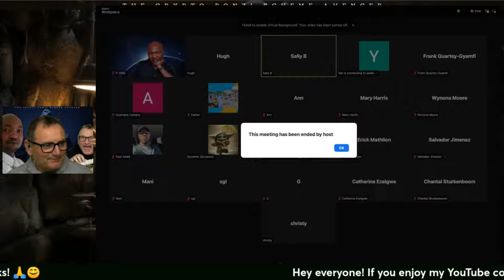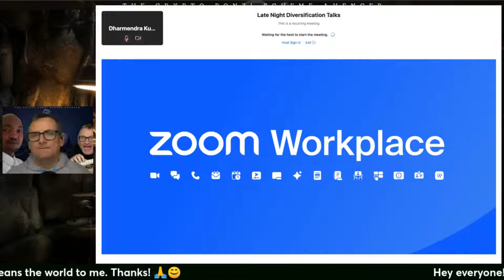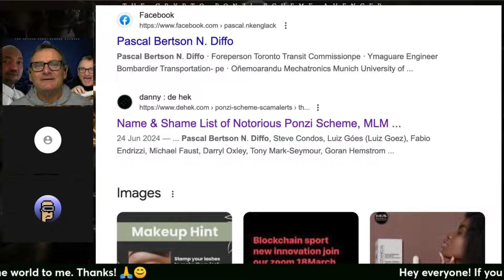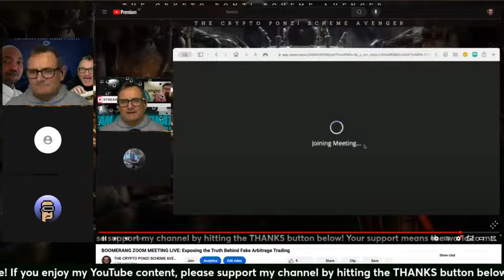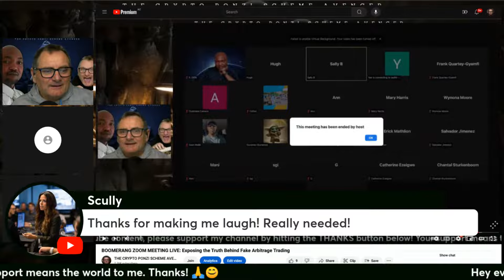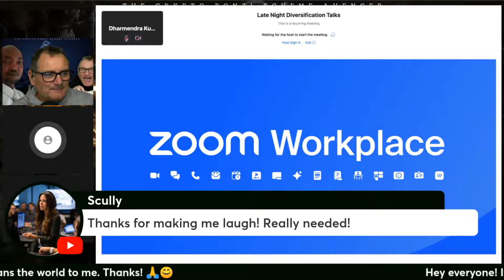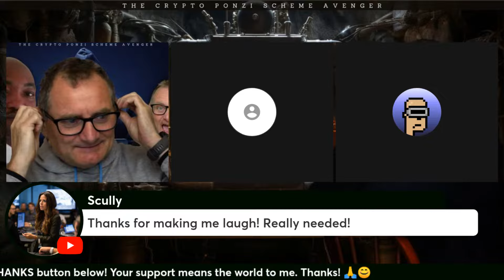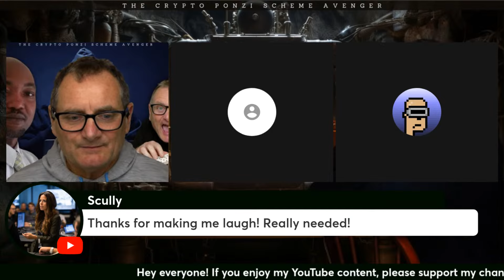DIVERSIFIED VENTURES: Pascal Bertson N. Diffo - Notorious MLM Ponzi Scheme Promoter - "ZOOM MEETING"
Welcome to "The Crypto Ponzi Scheme Avenger" channel, where we expose and shame anyone running or promoting Ponzi schemes or scams. I'm Danny de Hek, also known as The Crypto Ponzi Scheme Avenger. My mission is to create as much public awareness as possible to save mum and dad investors from losing their kids' inheritance to the multilevel marketing bottom feeders of the world.

In this video, we dive into the murky world of Pascal Bertson N. Diffo, a notorious figure in the scam and Ponzi scheme landscape. Recently, we managed to crash into one of his Zoom meetings, where we played a warning message urging him to get off the Internet and stop scamming people. This video documents the event and provides a comprehensive history of Pascal Bertson N. Diffo's fraudulent activities.

*Who is Pascal Bertson N. Diffo?*

Pascal Bertson N. Diffo is a name that has become synonymous with deception and financial ruin for many unsuspecting investors. He operates under the guise of legitimacy, but his primary objective is to siphon money from innocent people. His YouTube channel, "Diversified Ventures," @diversifyventures is a hub for his misleading and dangerous advice. Here’s a breakdown of his fraudulent ventures:

*Cryptocurrency Scams:*

Pascal has been involved in various cryptocurrency scams, promoting dubious investment opportunities that promise high returns with little to no risk. These schemes are designed to lure in investors, only for their money to vanish into thin air.

*Multilevel Marketing (MLM) Schemes:*

Known for his smooth-talking and persuasive tactics, Pascal has been a key figure in promoting several MLM schemes. These schemes often require participants to invest a significant amount of money upfront, with the promise of earning commissions by recruiting new members. However, the reality is that the majority of participants end up losing their money while only a few at the top reap the benefits.

*Fake Investment Platforms:*

Pascal has also been linked to fake investment platforms that appear legitimate but are, in fact, elaborate scams. These platforms often show fake profits to entice further investments before eventually collapsing, leaving investors with nothing.

*Ponzi Schemes:*

One of the most insidious scams Pascal has been involved in is the classic Ponzi scheme. In these schemes, returns are paid to earlier investors using the capital of newer investors, creating an illusion of profitability. However, when the scheme inevitably collapses, most investors are left with significant losses.

*Warning to All Investors*

Pascal Bertson N. Diffo's activities are not just limited to one type of scam; he adapts and evolves his tactics to stay ahead of authorities and continue his fraudulent operations. It is crucial for anyone considering an investment or business opportunity promoted by Pascal or his channel "Diversified Ventures" to proceed with extreme caution. Dealing with him or any of his schemes will likely result in significant financial loss.

Research Thoroughly:
Always conduct thorough research before investing. Check for reviews, seek independent advice, and verify the legitimacy of the opportunity.

Beware of Unrealistic Promises:
If something sounds too good to be true, it probably is. High returns with little risk are a common red flag for scams.

Verify Licenses and Registrations:
Ensure that the investment platform or advisor is registered and licensed by relevant authorities.

Stay Informed:
Follow channels like "The Crypto Ponzi Scheme Avenger" to stay updated on the latest scams and how to avoid them.

Pascal Bertson N. Diffo is a ruthless scammer who preys on unsuspecting investors. His history of fraudulent activities and involvement in numerous scams makes him a dangerous individual to deal with. We hope this video serves as a wake-up call to anyone considering investing through Pascal or his associated channels. Protect yourself and your loved ones by staying informed and vigilant.

Your contribution fuels my creativity and helps me produce great content. Thank you for your generosity!

*TAGS*